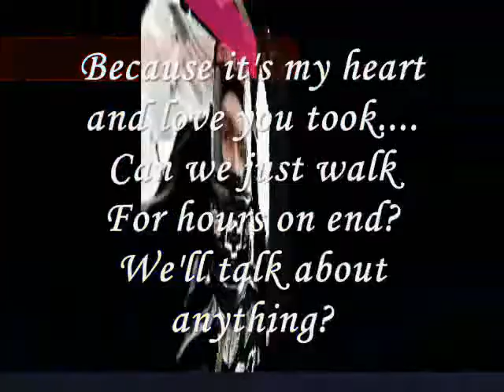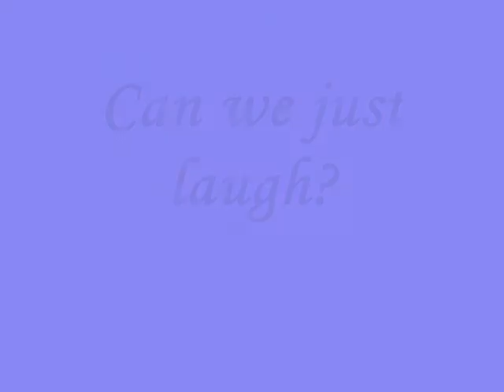Can we just laugh....- by miftachul wachyudi (yudee)Miftachul Wachyudi (Yudee)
do.
do so
Money is an excellent servant, but the host
very bad.